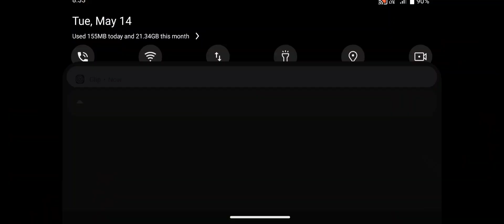Zombie Monsters 8 Mutants - Enax Game - Zombie Evil Kill 7 -729